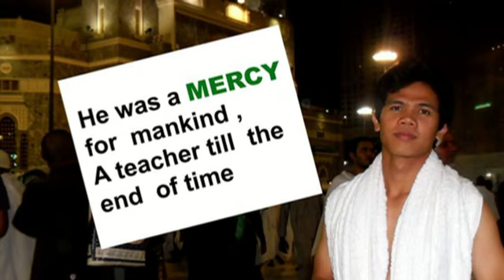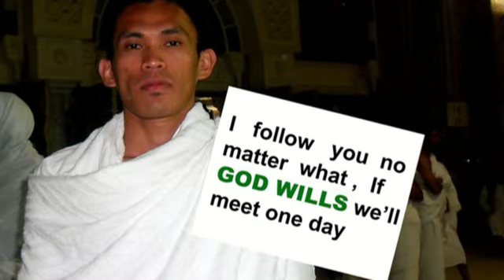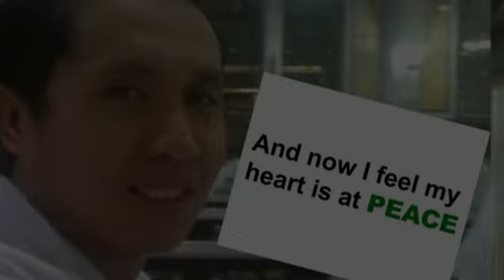Bangsamoro | Makkah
Mecca (Makkah) is the birthplace of Prophet Muhammad (peace be upon Him). It is the place where millions of people go for their yearly Hajj and Um-rah (pilgrim) which is part of the five pillars of Is